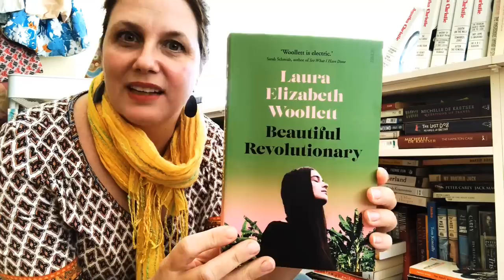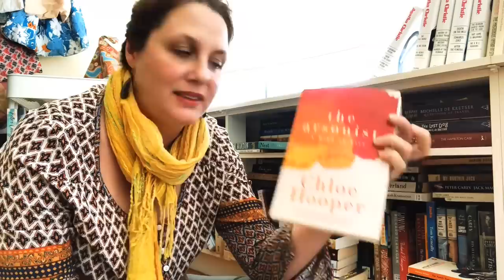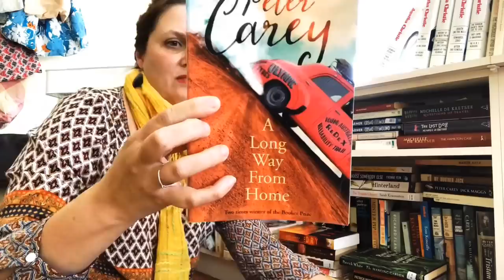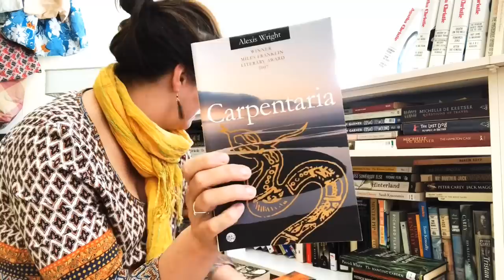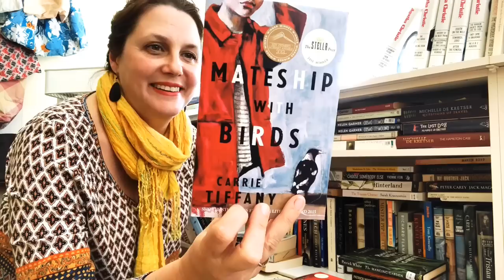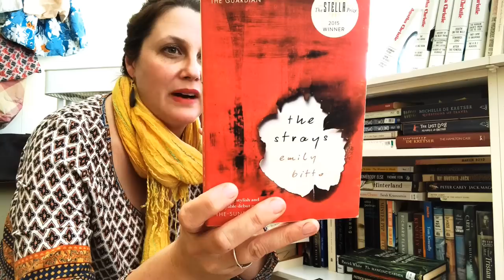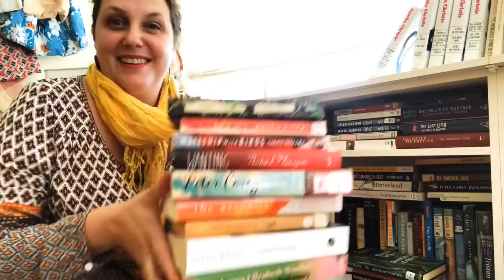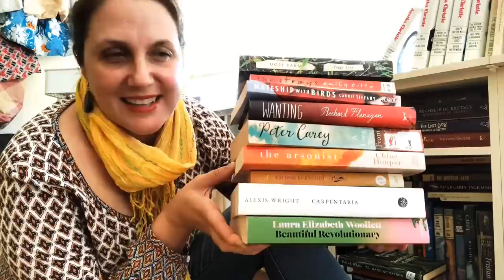AussieApril TBR...FINALLY!!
AussieApril is my ULTIMATE readathon and I am so late to the party. But I have been moving house and only now do I have all my Aussie books out of boxes and ready to be devoured.
This TBR is ridiculous!  But I couldn't pick just one book per prompt.  So this is overly ambitious but I will work through this TBR over the next month or so.

AussieApril was created by two great Booktube friends of mine - I am so lucky to call them my friends! Here are the announcement videos from Jaclyn & Doris

Here are the links to the books on my monstrous TBR...

I would love nothing more than to chat books with you x